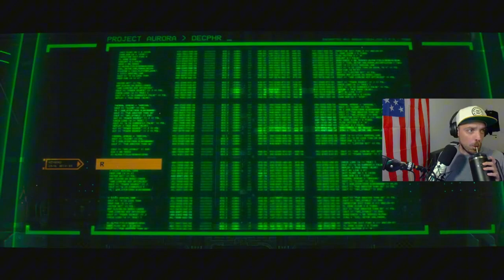Warhammer 40K:Space Marine 2 |Part 3| 3 Player Coop 3 w/ @HornyAlf & @TheRealTombliboos - Freedom!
Continuing the Cop Campaign with the Chaps.

Contains some strong Language,bloody Violence and Amateur Gameplay